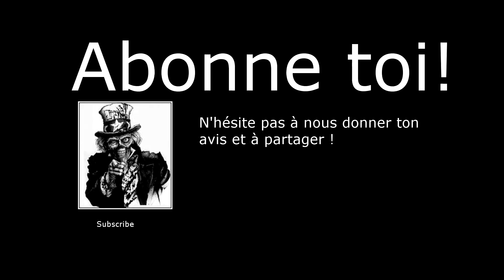BF3 PC Gunmaster #15 CitaroX et DarkChaos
Partie de Battlefield 3 en mode Gunmaster en compagnie de DarkChaos.

Merci de partager si vous avez aimé !

A bientôt !

ZP Game Show

Un pouce vert ça fait toujours plaisir et de partager la vidéo encore plus !
Merci !